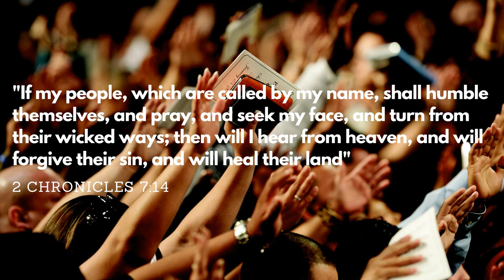Consulting the Witch at Endor A Halloween Tale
One of the strangest episodes recorded in the Word of God is King Saul's consulting a witch (after having ostensibly cleansed the land of Israel from this occultic practice). The Halloween holiday seems like an appropriate time to review the implications of this puzzling tale.